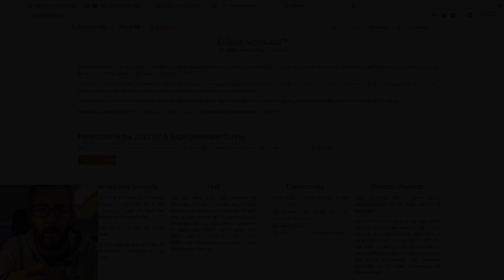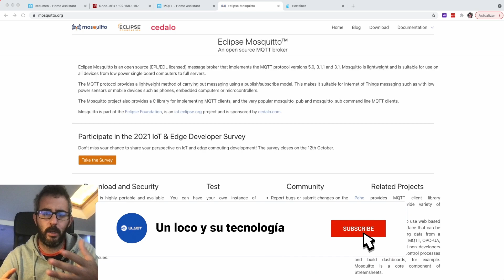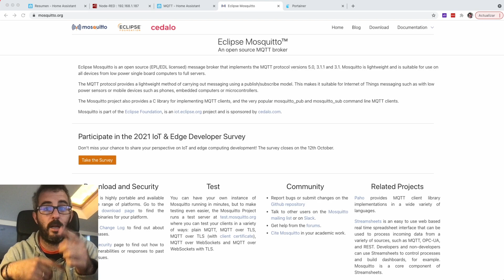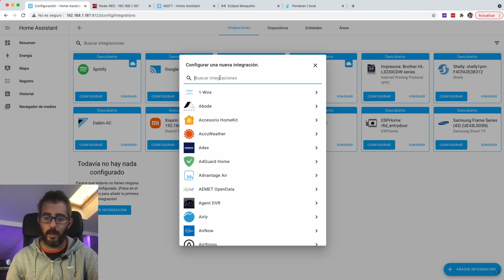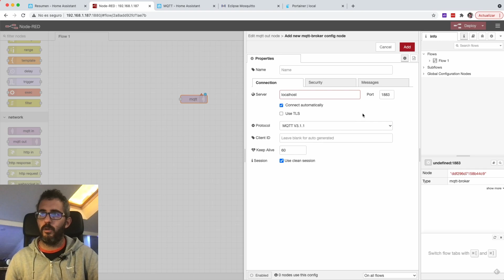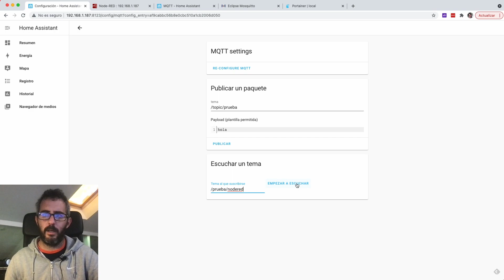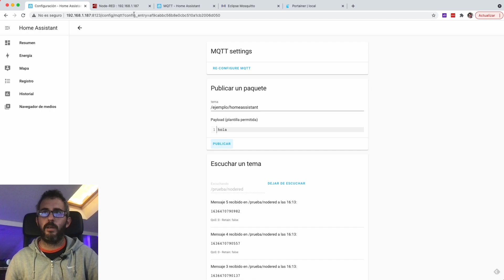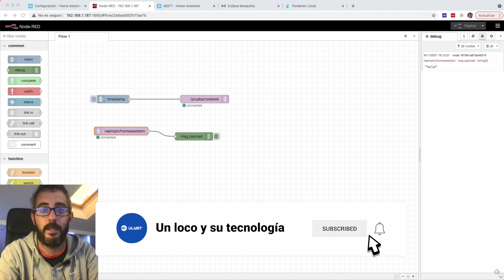Instalar MQTT con Docker utilizando Mosquitto. Integración con Home Assistant y Node Red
En este tutorial os enseño a instalar MQTT con DOCKER, y después lo integramos con HOME ASSISTANT y NODE-RED

🔝Si estáis empezando con Docker, Home Assistant y Node-Red no os perdáis este vídeo!

COMANDOS DEL TUTORIAL

MATERIALES

CAPÍTULOS

0:00 Introducción
3:10 Instalación de Mosquitto en Docker
4:30 Integración MQTT en Home Assistant
5:20 Integración MQTT en Node Red
7:50 Conclusiones

En este vídeo hablamos de